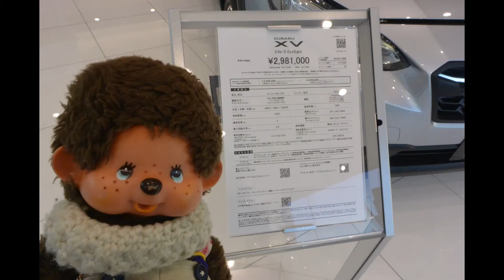東京スバル 行ってきたよ 🚘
東京スバル竹ノ塚店に
遊びに行ってきました　🐵
アップルジュース　いただきました　😋

スバルは　アイサイトに代表される
先進技術の高い会社で　しかも　手ごろな価格です

お車検討中の方は　スバルの販売店ものぞいてみてください✋